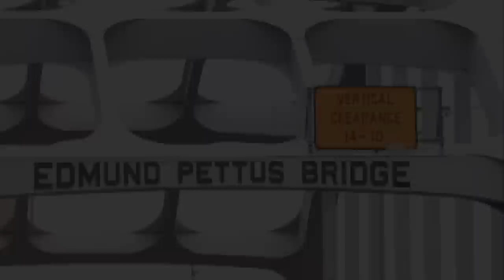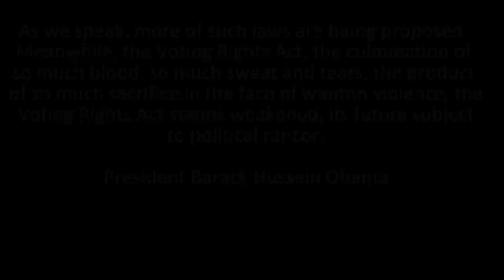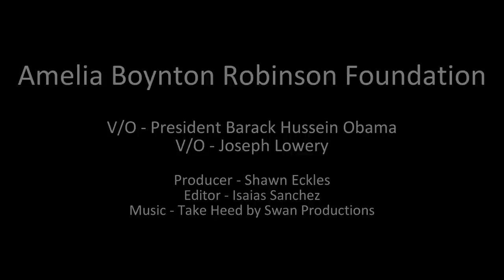The Matriarch of the Voting Rights Movement: Amelia Boynton Robinson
Amelia Robinson was born in 1911 in Georgia, in a family of 10 children. Her father was a building contractor. She traces her history on both sides back to a mixture of African slaves, Cherokee Indians, and German and other European nobility.

The account of the life of this remarkable woman is given in the“Bridge Across Jordan,” published by the Schiller Institute in July1991. “Bridge Across Jordan” is the account of Mrs. Robinson's life-long struggle for civil rights and human rights for citizens of all colors.

Amelia Boynton Robinson is perhaps best known as the woman at the front of the march who was gassed, beaten, and left for dead on Edmund Pettus Bridge, during the “Bloody Sunday” march on March 7, 1965 to Montgomery, Alabama, which quickly led to the mushrooming of the civil rights movement into an international mass movement.

But Amelia Robinson's efforts for justice and civil rights began long before 1965. From the1930s, she and her husband, S.W. Boynton, fought for voting rights and property ownership for African-Americans in the poorest rural areas of Alabama, where she worked as Home Demonstration Agent for the U.S. Department of Agriculture, and he as County Agent. Bill Boynton gave his life for this cause, dying young of a heart attack induced by the years of hard labor and harassment his work brought on.

During the 1960s, Mrs. Robinson's home and office became the center of Selma's civil rights battles, used by Dr. King and his lieutenants, by Congressmen and attorneys from around the nation, to plan the demonstrations that would lead eventually to the Voting Rights Act of 1965. In 1964, she was the first female African-American ever to seek a seat in Congress from Alabama, and the first woman, white or black, to run on the Democratic ticket in the state.